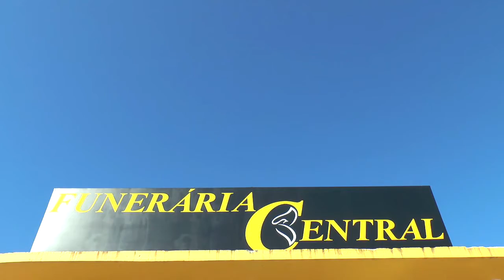DEVIDO AO ENEM, INICIO DO HORÁRIO DE VERÃO É ADIADO PARA O DIA 18 DE NOVEMBRO.